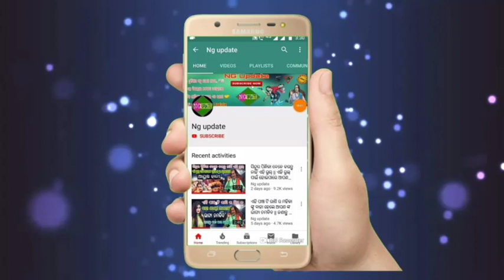ବାହା ହେବେ ବହୁ ଚର୍ଚ୍ଚିତ ବଙ୍ଗୀୟ ଅଭିନେତ୍ରୀ ଝିଲିକ୍ || ବାହା ହେଲା ପରେ ଆଉ କରିବେ ନାହିଁ ସିନେମା